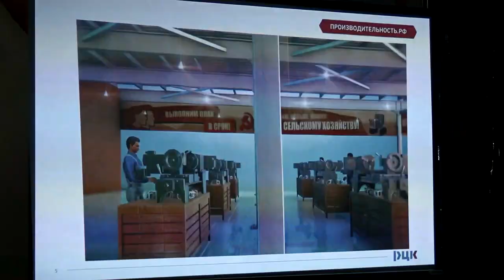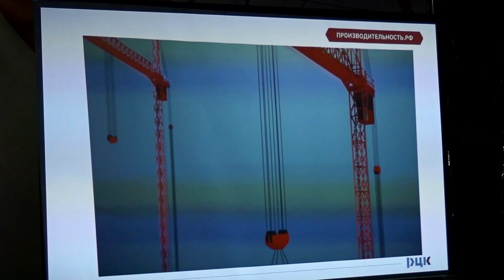На предприятиях Тверской области внедряют бережливое производство